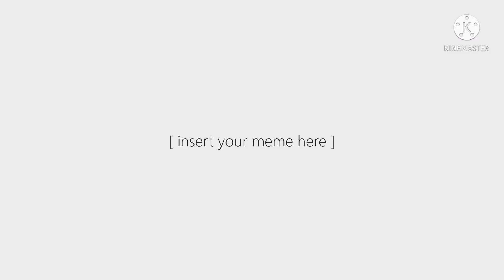Short 2 shorts funny video 2022 - zyzz memes zyzz zyzz